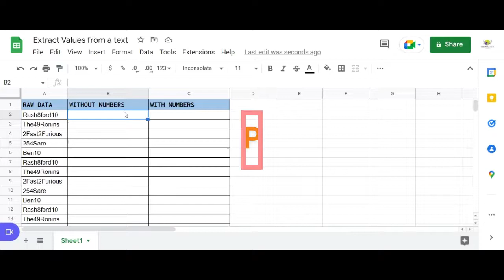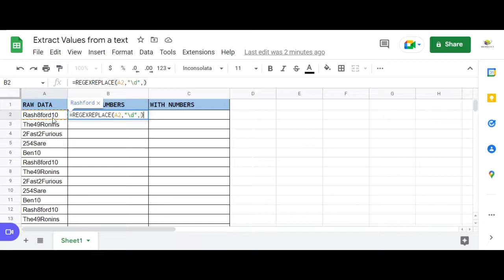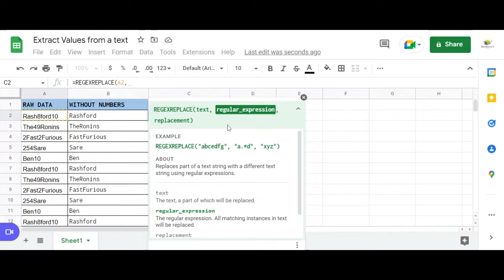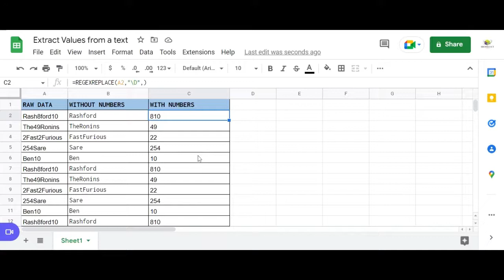How To Separate Numbers From Text || Extract Numbers from Text in Google Sheet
How To Separate Numbers From Text || Extract Numbers from Text in Google Sheet by using regexreplace

We use the '' symbol so that Google Sheets understands that we mean the meta-character 'd' and not the letter 'd'. So if you want to extract a single numeric digit from a string, you use the expression 'd'. But if you want to extract more than one digits, you can use the expression 'd+'